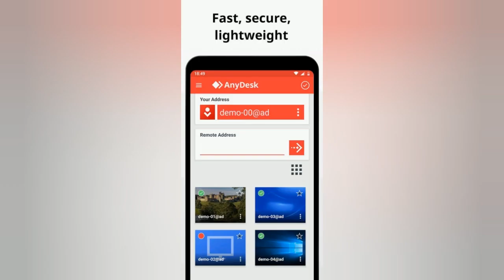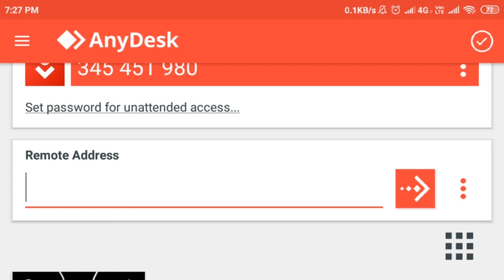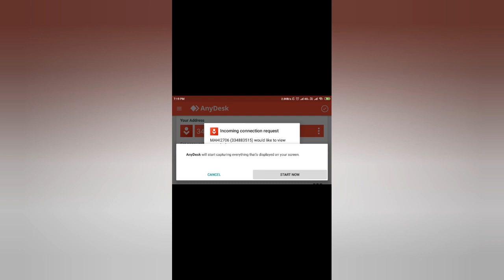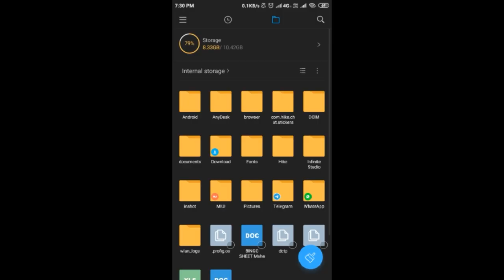💯Anywhere Anytime SHARE❓PHOTOS AND VIDEOS WITHIN 🕔MINUTES IN ANYDESK | MPT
THis video is about

AnyDesk enables remote desktop operations with unparalleled performance. Such as Video/Image editing, administration and teamwork.

AnyDesk provides banking-level security using TLS 1.2 encryption and 4096-bit RSA Key Exchange.

AnyDesk is always free for personal use.
1. Launch AnyDesk on both devices.
2. Enter the AnyDesk ID displayed on the remote side.
3. Confirm the session.

THANKS TO EVERYONE"S***
ரொம்ப Thanks To all EveryOne GuyS..
BELL ICON MUST